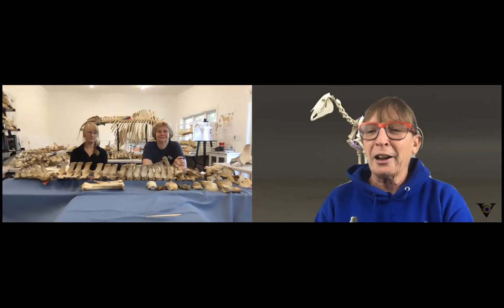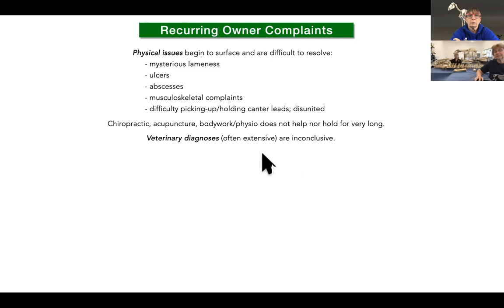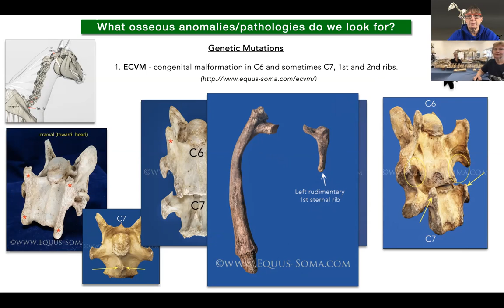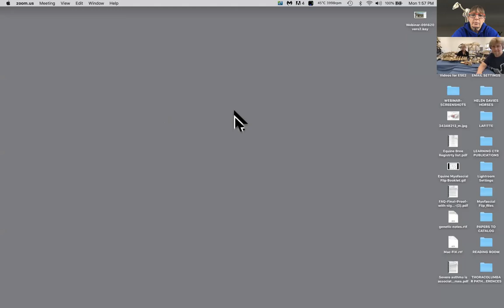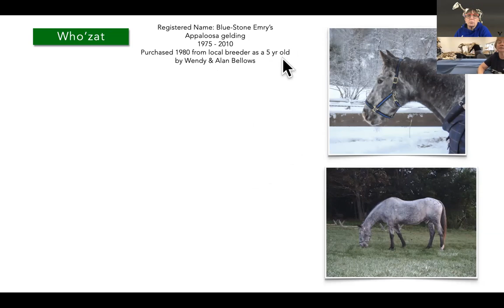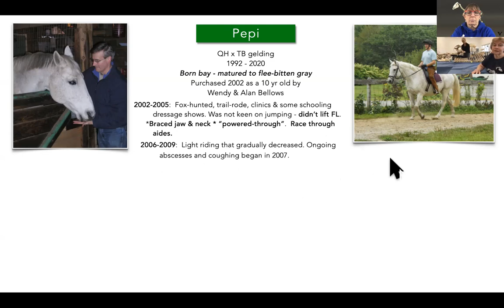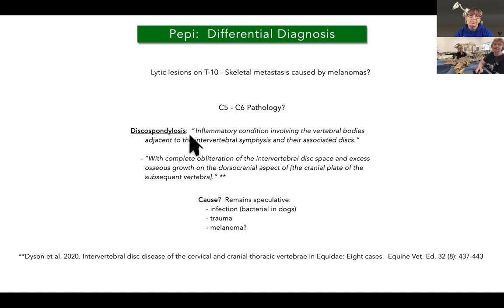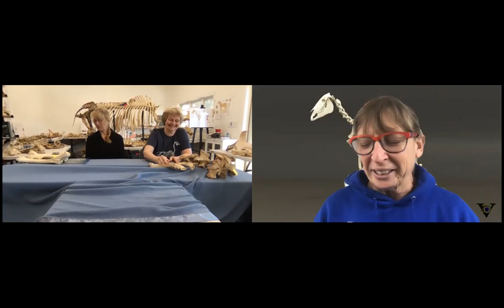No. 130. Equus Soma, Pam Eckelbarger & Diane Dzingle: anatomical findings to explain behavior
Good Horse in a Bad Body - Equus-Soma has already published the story of Apollo. This is a follow-up on new discoveries that explain why bad behavior is not always "behavior" but something only the bones can show us after the demise of the horse.